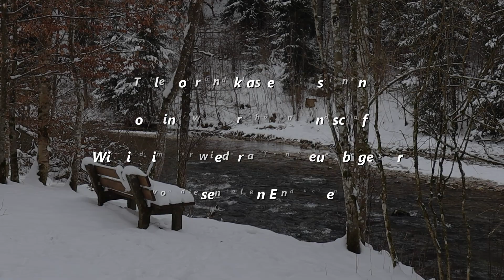Wanderung im Leitzachtal am 29.01.2023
Start am Wanderparkplatz Drachental in Wörnsmühl, weiter nach Achau über die Leitzach
und auf der anderen Seite zurück.